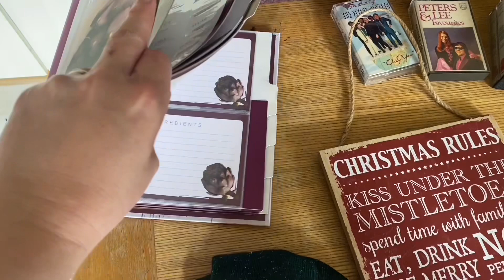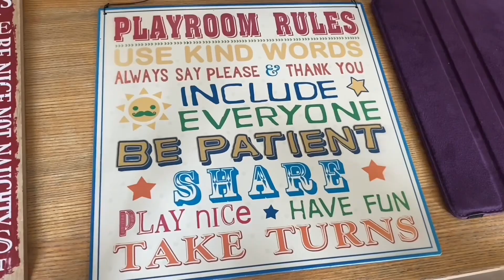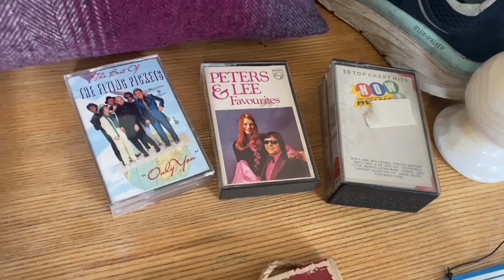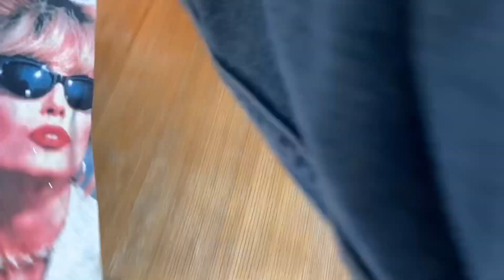Reseller vlog/sales/a day in a life 💕